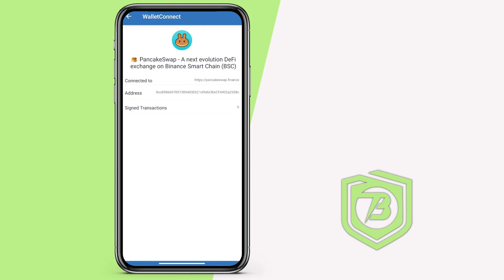How to Buy BODA V2 on Trust Wallet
GET PAID CASH FOR THE PURCHASES YOU MAKE AND THE DEALS YOU PROMOTE!
GET 1 USD – 250 USD, 1% - 80 %